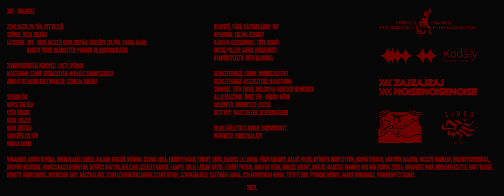30Y - miezmiez (official music video)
30Y - miezmizez (official music video)

zene: Beck Zoltán, Ott Rezső
szöveg: Beck Zoltán
játsszák: 30Y - Beck László, Beck Zoltán, Sárközy Zoltán, Varga Ádám, Illényi Péter karmester, Pannon Filharmonikusok

A hangfelvételek Pécsett, a ZAJZAJZAJ stúdiójában, valamint a Kodály Központ hangversenytermében készültek.
zenei producer, keverés: Ligeti György
mastering: Szabó Szebasztián, Miracle Sound Szeged
ADM/Streaming certifikáció: Csurgai Zoltán

A képfelvételek Pécsett, az EXPO Centerben készültek.
Szereplők:
Mucsi Zoltán
Czéh Dániel
Beck László
Beck Zoltán
Sárközy Zoltán
Varga Ádám

valamint: Antal Rebeka, Balogh Adél Emese, Balogh-Hosszú Mónika, Csoma Luca, Erdélyi Márk, Fabiny Lujza, Farkas Lili Anna, Földvári Edit, Galac Virág, Györffy Imre István, Horváth Luca, Horváth Martin, Hosszú Norbert, Kalinovszki Lúcia, Kárpáti Ágoston, Kovács László Márton, Kovács Mátyás, Kulcsár-Székely Gábor, Lampel Luca, László Dávid, Lénárt Patrik, Magyar Réka, Miklós Bálint, Miklós Marcell Nimród, Molnár Zsófia Zsóka, Moravetz Kira, Murányi Eszter, Nagy Gergő, Németh Áron Tamás, Nyemcsok Saci, Rácz Balázs, Schiller Enikő Klaudia, Szabó Bence, Szatmári Alíz, Szatmári Janka, Szilágyi Vivien Kiara, Tóth Flóra, Tyukodi Dániel, Varga Barnabás, Vojnárovits Tamás

rendező, vágó: Bátori Gábor 'jim' sinco
operatőr: Zolnai Gergely
kamera-asszisztens: Tóth Gergő
focus puller: Antos Krisztofer
gyártásvezető: Tóth Barbara

jelmeztervező, smink: Miareczky Edit
jelmeztervező-asszisztens: Hajós Dóra
sminkes: Tóth Erika, Moldovan-Benedek Henrietta
állatmaszkok: Üres Tér - Kőrösi Márk
lakóautó: Ambrusits László
best boy: Nagy Zoltán, Regényi Gábor
werk: Kovács Zoltán

filmelőállító és kiadó: ZAJZAJZAJ Kft.
producer: Koncz Balázs

Külön köszönet: Gellai Gergő - Pécsi Est Café, Expo Center Pécs, Deli Kálmán - Pizzagyár, Wilhelm Bernadett - Szabad-ON Fotótér, Paszinger Zoltán,  Szenes crew

miezmiez
- in memoriam Csengey Dénes

találtál egy vállat hogy kisírd magad
felhajtott gallér az erkély alatt
állunk mert megint esik
pedig azt írták ma biztosan nem

a szívedben kés csillog a szemed
ingujjal törlöm le a könnyeket
(holnap) az utcán biztos felnevet
ha arra gondol most milyen

de most még az éjjel az erkély alatt
nem mondom azt hogy szedd össze magad
az idő megáll vagy csak nyugton marad

ki az ki az ki az?
a hátam mögött a fejem fölött a bőröm alatt
fel nem ismered de mégis tudod hogy veled marad

mi ez mi ez mi ez?
a halántékodhoz szorítod a tenyeredet
mert múlnia kell és csak akkor kell ha elvesztheted

mi az mi az mi az?
nem is fájdalom nem is félelem az nem olyan
ki ez ki ez ki ez?
ott állsz ostobán ha ez most komoly ne vedd komolyan
hogy elvesztheted hogy veled marad